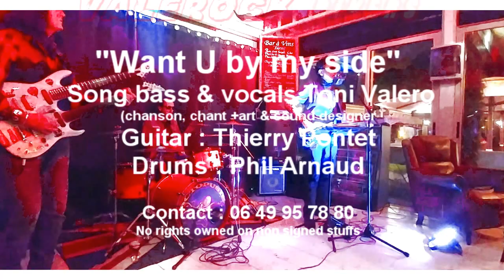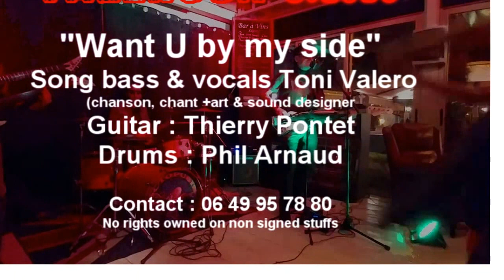Want U by my side live Daiquiri 010417